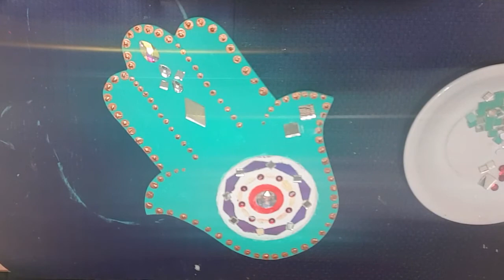LE ENSEÑO a HACER una MANO DE FATIMA a un ALUMNO que NUNCA PINTO | Mandalas Dorotea